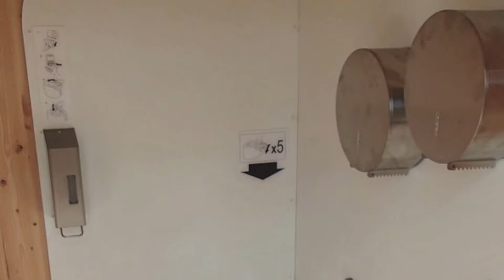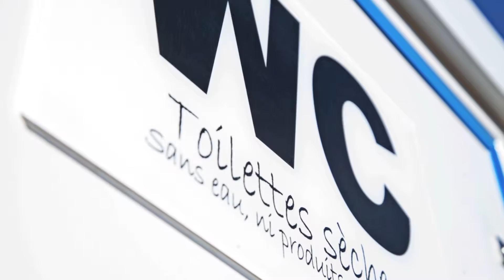Dry closet European project summer 2015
Presentation of Sanisphère and Tecnove's dry toilet developed between 2013 and 2015 through European project Drycloset.
Présentation des toilettes sèches de Sanisphère et de Tecnove développées pendant le projet européen Drycloset entre 2013 et 2015